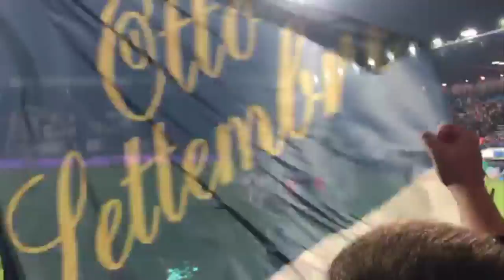SPAL-ROMA L'entusiasmo el tifo della Ovest durante il match con i giallorossi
La spinta della OVEST e di tutto il Paolo Mazza di Ferrara hanno aiutato la SPAL a vincere contro la Roma